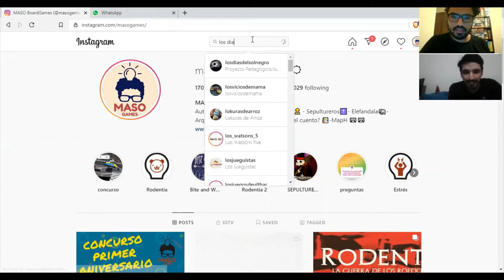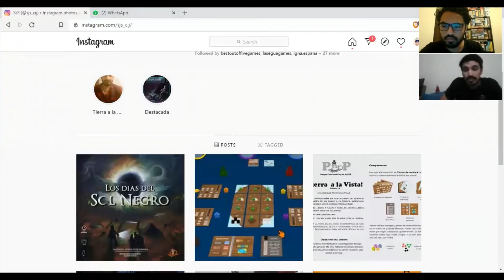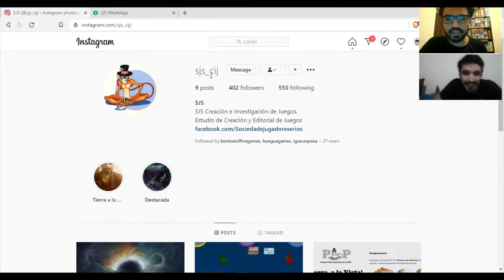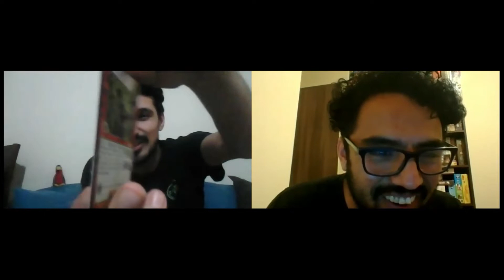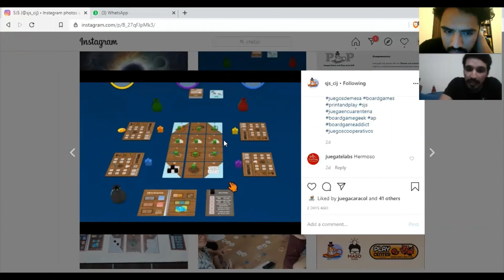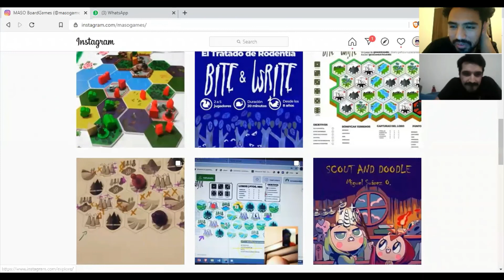rescatando a Mati Castillo de Naipes, autor de Juegos de mesa de la Sociedad de jugadores Serios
Entrevista entre autores de juegos de mesa